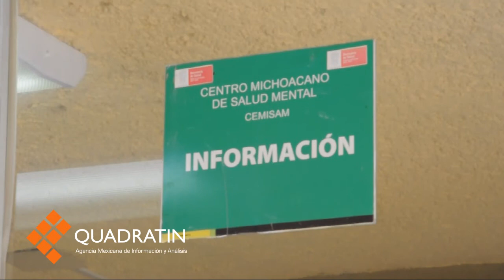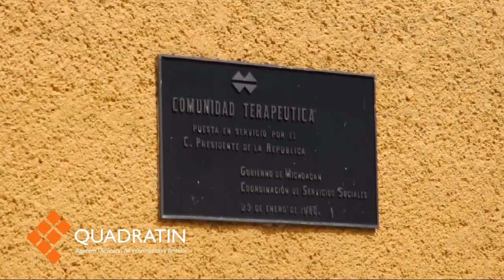Reubicarán a niños de La Gran Familia al CEMISAM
En el proceso de reubicación de los 341 menores michoacanos que aún permanecen en la Casa Hogar La Gran Familia, de Zamora, que era administrado por Rosa del Carmen Verduzco, durante las próximas horas los infantes podrían ser trasladados al Centro de Atención Mental del Gobierno del estado, ubicado en la salida a Salamanca. Durante una visita realizada por Quadratín, se pudo constatar que se encuentran camionetas con decenas de trabajadores que bajan colchones y bases para cama al recinto.